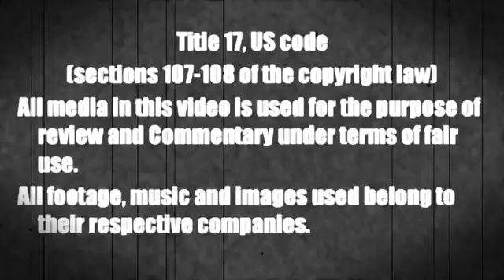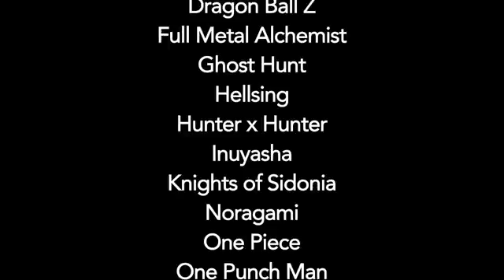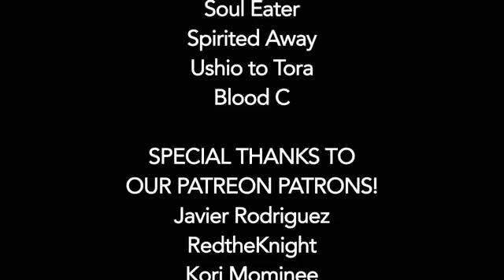TOP 10 MONSTERS IN ANIME